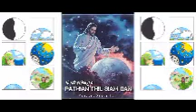Ni ruk chhunga Pathian thilsiam dan / ziaktu : Chester Ralte Sr.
A ziaktu khi ka chhiar naah ka lo sawi nghal theihnghilh palh hlauh mai a... Min hriatthiam ka ngen a ni. 😊